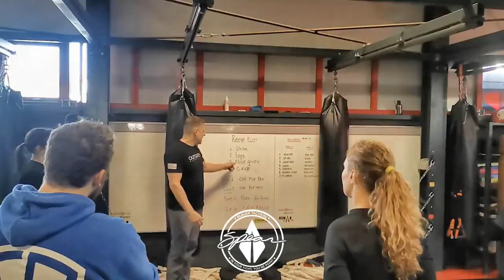BTS HQ Managing Violence